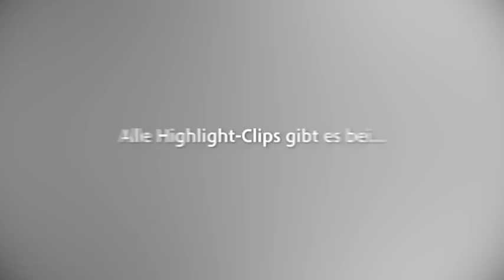DSDS 2014 - Menderes Bagci mit "With You Video" von Chris Brown